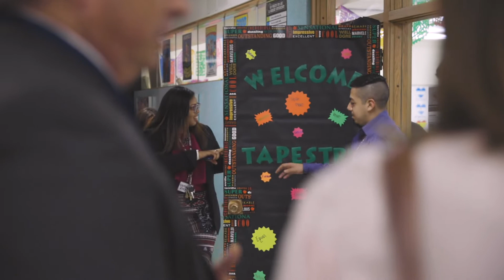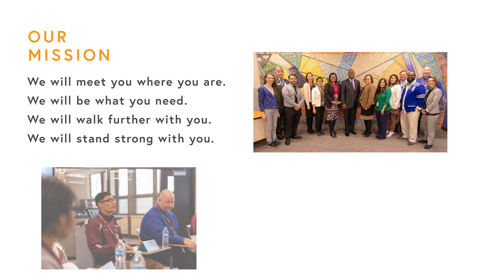Roundtable Discussion with Morton West ALOP Programs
State Legislators and ISBE sit with our students and staff from Morton West ALOPS to discuss programs.